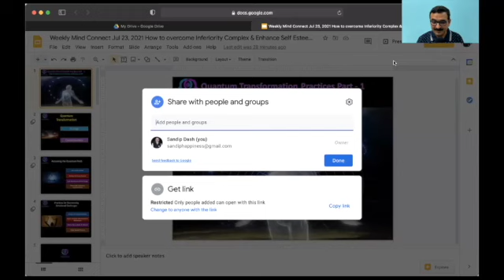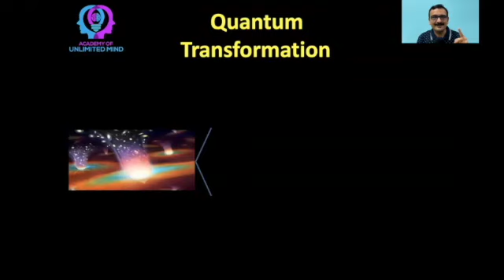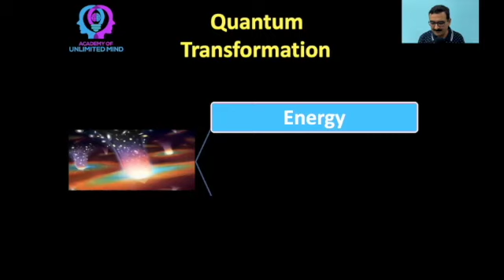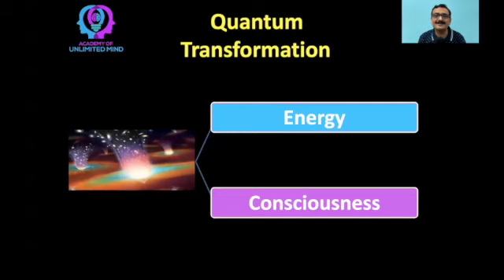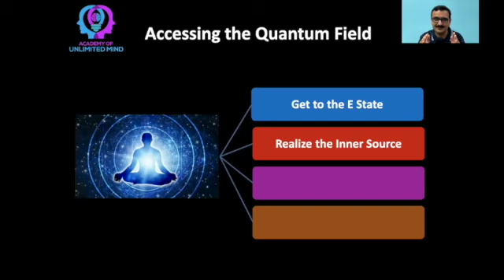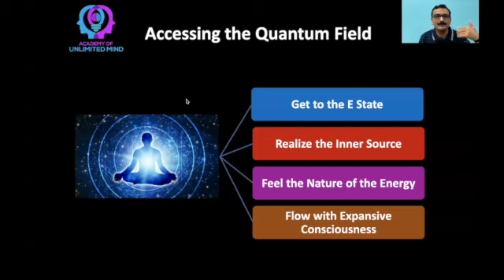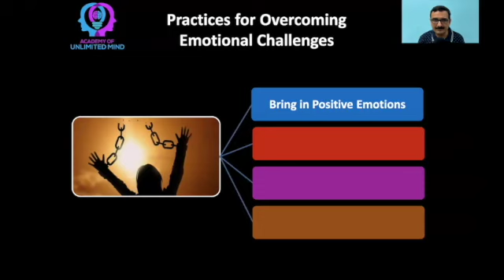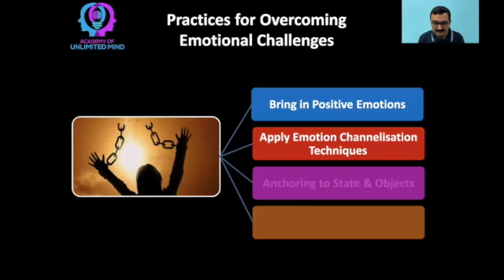Weekly Mind Connect Jul 30, 2021 Quantum Transformation Part 1 Freedom from Challenging Emotions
The session was conducted by Sandip Dash, Founder & CEO of the Academy of Unlimited Mind